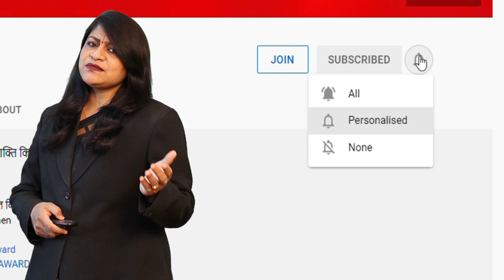BJP अपनों के बड़बाेलेपन और नासमझी से बड़ी मुश्किल में